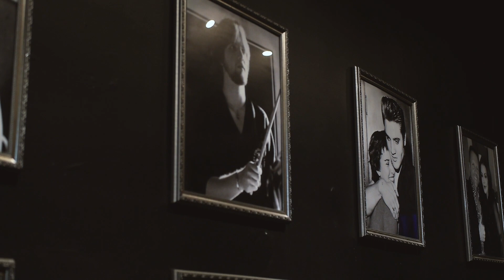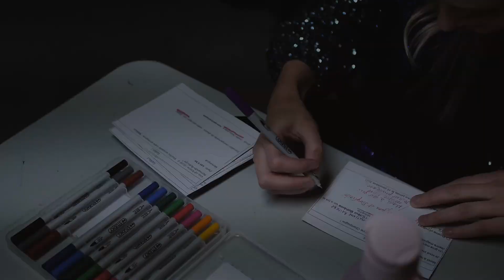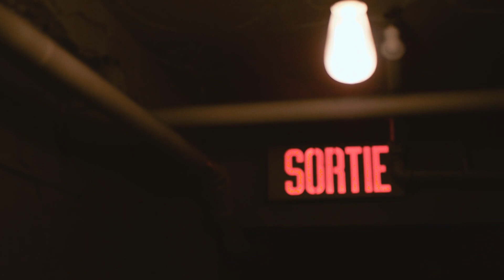Le Paillettes Show ... 1 an plus tard !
Voyez les coulisses du Paillettes Show présenté il y a un an au Memphis Cabaret.

Crédit vidéo : Coeur bohème

Mélissa Normandin-Roberge est la visionnaire de son empire : Paillettes INC. Également mentore de grand impact pour les entrepreneurs dans les 6 à 7 chiffres annuellement, créatrice de possibilités et amplificatrices pour les femmes du monde entier.

SUIVEZ-MOI 💖